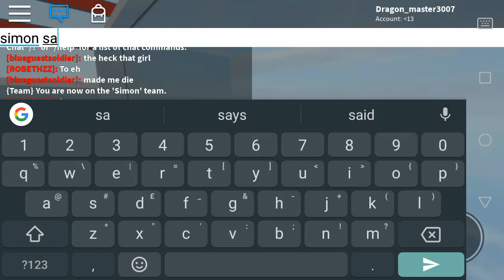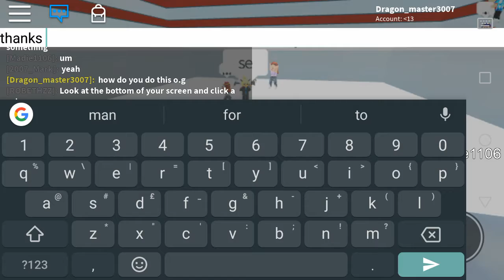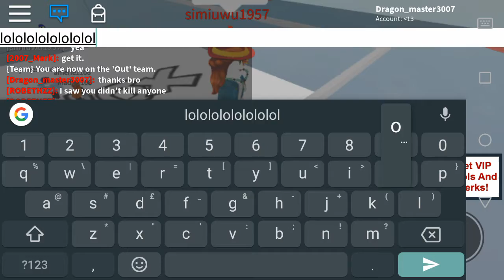Roblox simon says challege